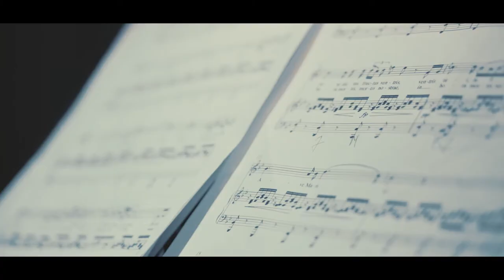𝐀𝐕𝐄 𝐌𝐀𝐑𝐈𝐀 𝐛𝐲 𝐌𝐈𝐂𝐇𝐀𝐄𝐋 𝐘𝐀𝐍𝐈𝐒 (𝐚𝐜𝐜𝐨𝐫𝐝𝐢𝐨𝐧)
𝐀𝐜𝐜𝐨𝐫𝐝𝐢𝐨𝐧 𝐌𝐢𝐜𝐡𝐚𝐞𝐥 𝐘𝐚𝐧𝐢𝐬
Piano: Oleg Starikov
Drums : Sasha Mashin
Bass: Anton Revnuk

Michael Yanis is a composer and conductor of the Yanis Orchestra . He is also known as a professional accordion player.
This video is made on a famous Hollywood East West studio , where were made many of word Hits.
Many years ago Frank Sinatra recorded his famous - My Way song on this studio , Mamas and Papas  band recorded  their super hit - California dreaming also ,any many other talented musicians performed there. Enjoy your watching.

 lyrics
Ave Maria
/ Gratia plena
/ Dominus tecum
/ Benedicta tu in mulieribus
/ Et benedictus
/ Et benedictus fructus ventris
/ Ventris tuae, Jesus.
/ Ave Maria

Ave Maria
/ Mater Dei
/ Ora, ora pro nobis peccatoribus
/ Nunc et in hora mortis
/ Et in hora mortis nostrae
/ Ave Maria